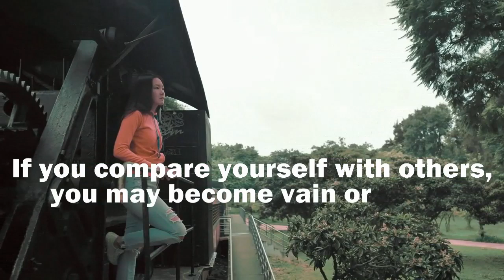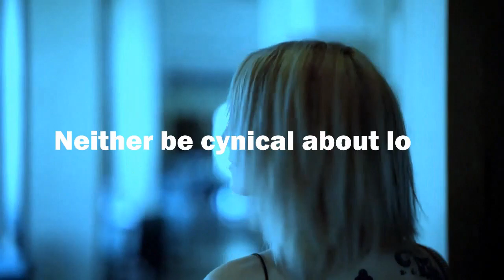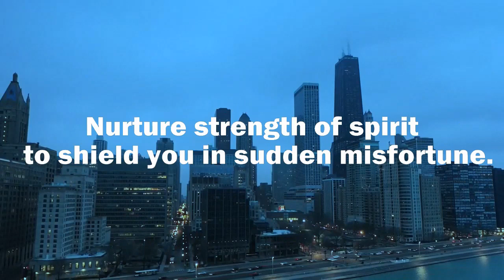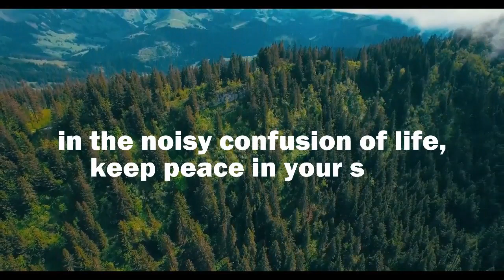DESIDERATA by Max Ehrmann